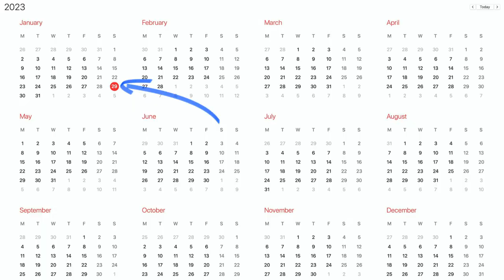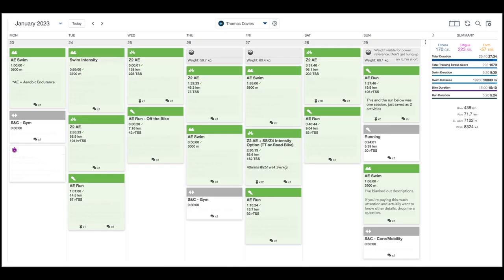My Training Week as a Professional Triathlete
Thank you to my supporters who make this possible... New announcements coming soon!